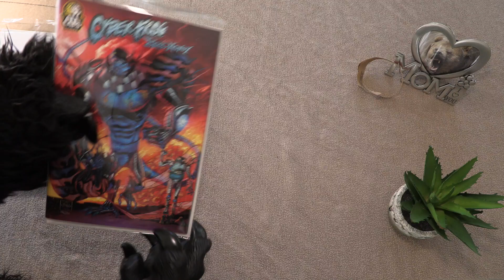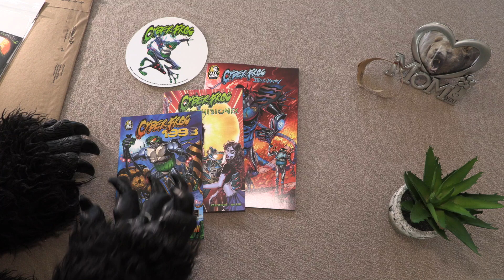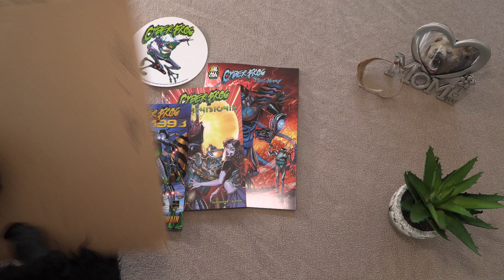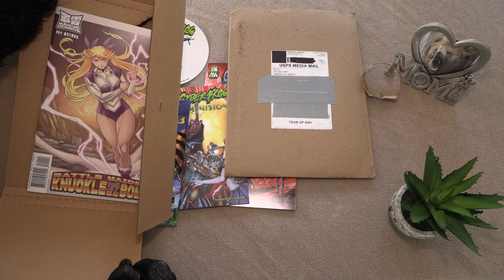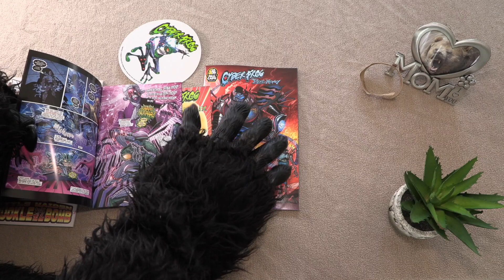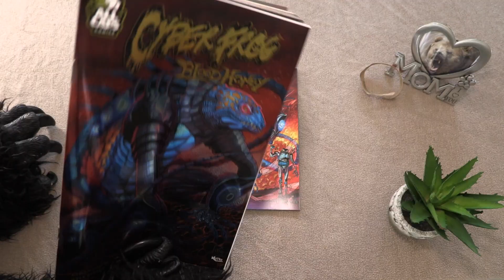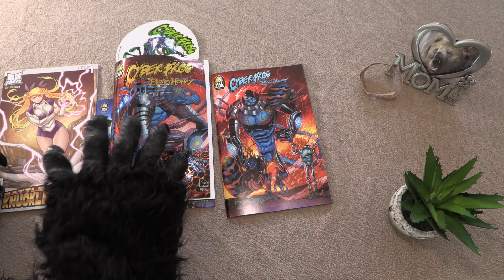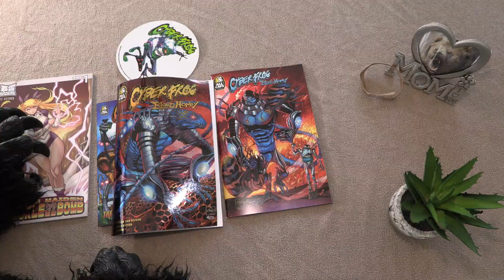CyberFrog Box Open, Quick Review & Channel Update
After chasing away the Postman Bear opens the team-up cover version of CyberFrog.  Also a quick review and update on the channel.

Maul that LIKE button.
Grrrrrr